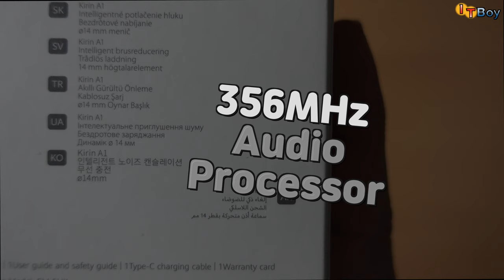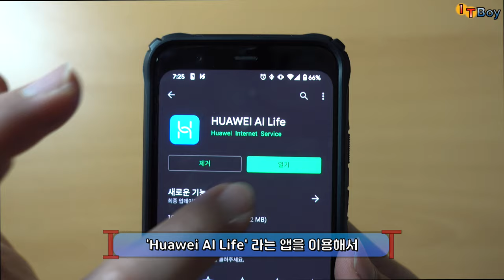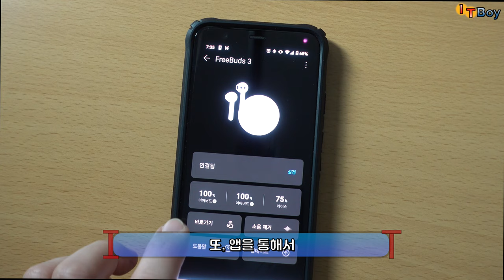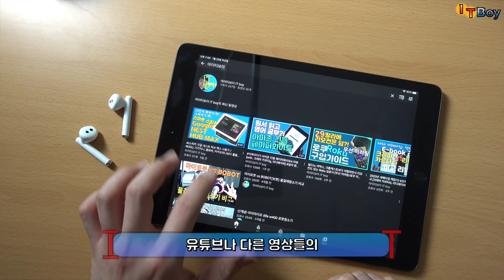노이즈캔슬링을 지원하는 짝퉁 에어팟? 화웨이 프리버드3 리뷰 [통화품질 비교 with. 에어팟 프로]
아직도 살아있는지 몰랐던, 화웨이에서 출시한 무선이어폰 화웨이 프리버드3 (huawei freebuds 3) 리뷰입니다!
에어팟 같은 세미오픈형 디자인에 노이즈캔슬링까지 지원한다는데, 과연 에어팟 짝퉁의 오명을 벗어날 수 있을까요?